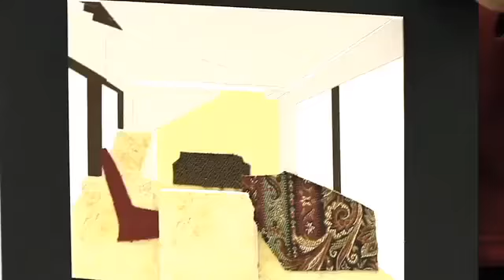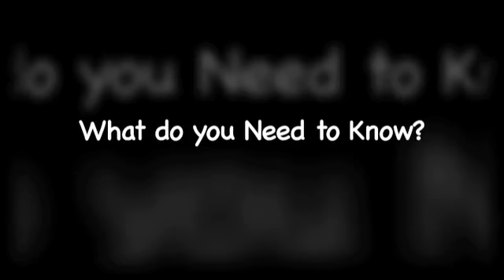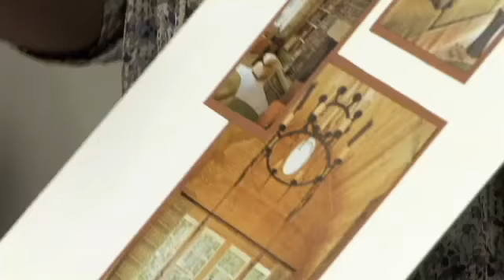West Valley College Interior Design